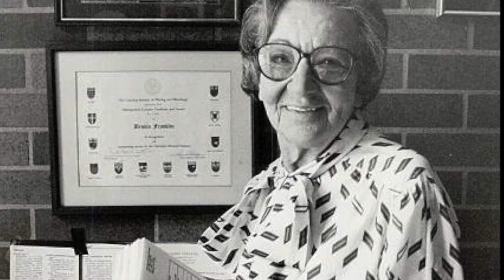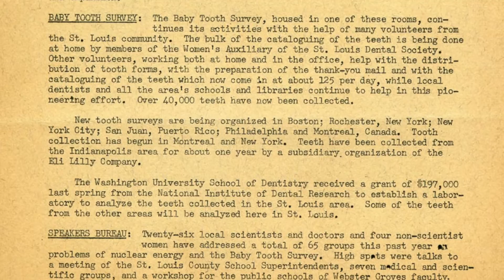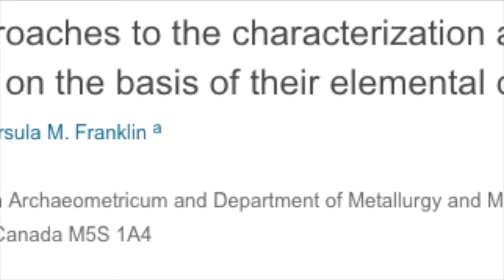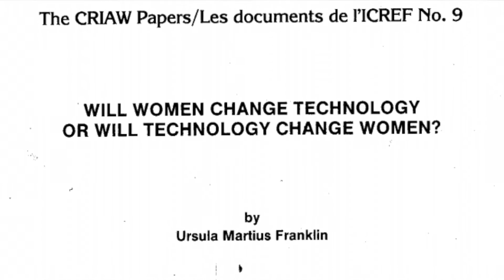Ursula Franklin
Continuing our series as we celebrate Women's History Month and the accomplishments of women in Physics.